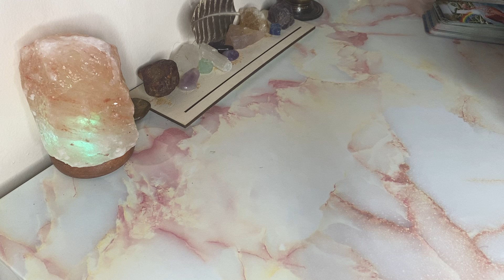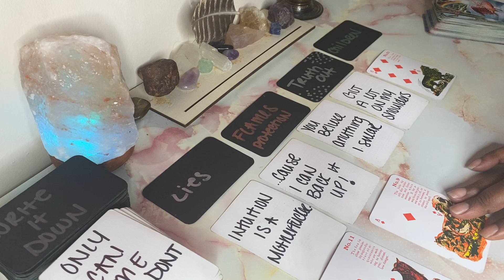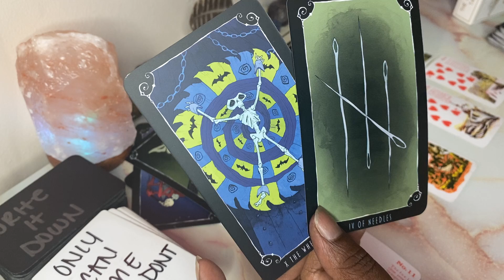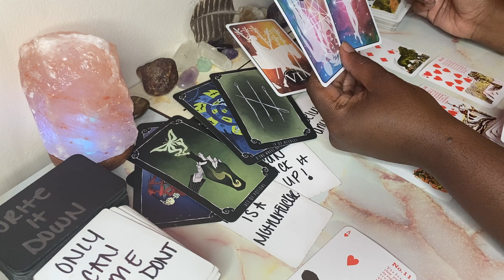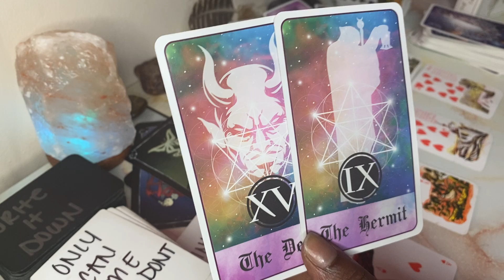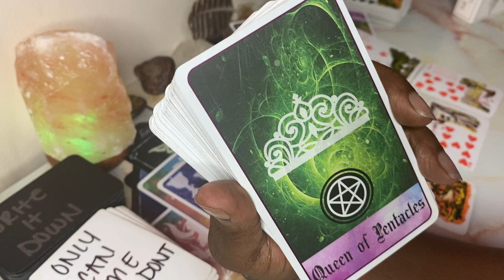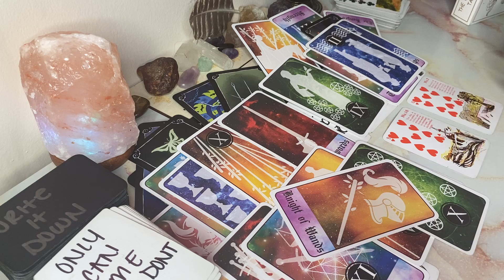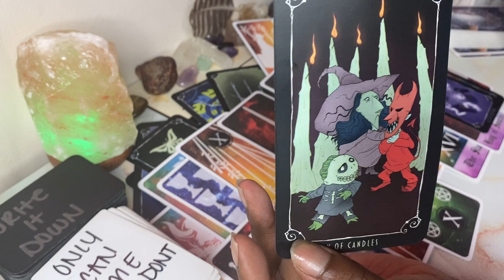LIBRA 🦋 Locked in w. The Faries 🤞🏾 Protection over Everything 🔥